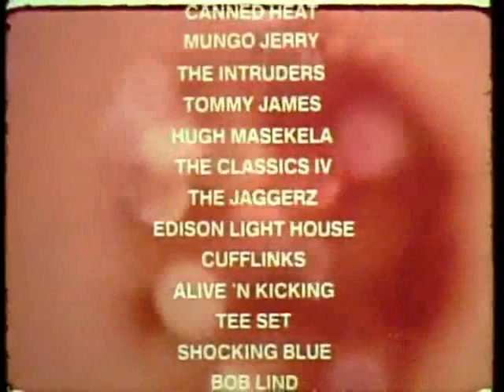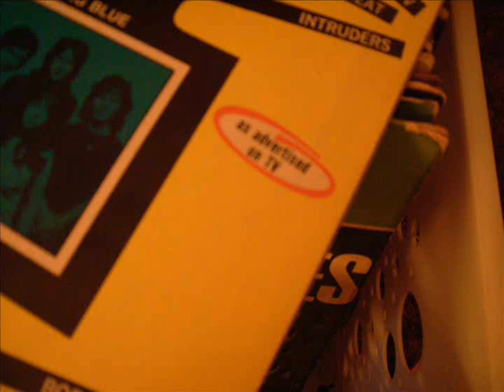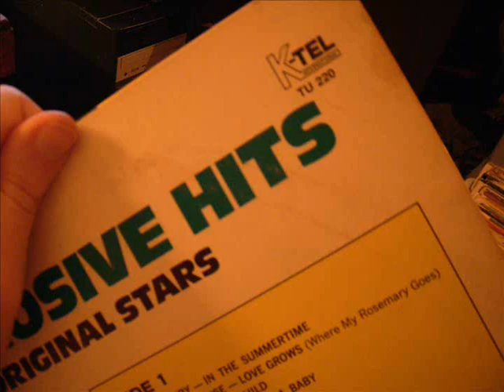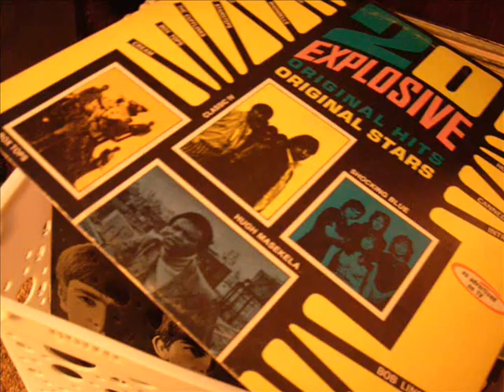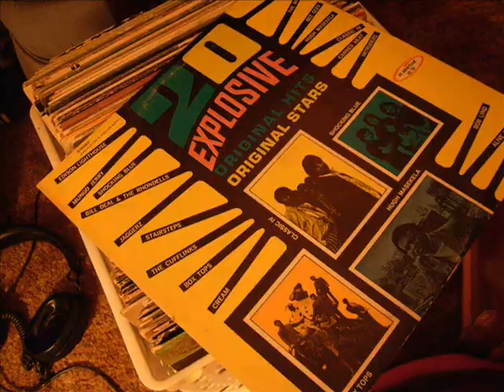K-tel: Cream - Sunshine Of Your Love 1968 + K-tel TV Spot 1971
From the 1971 LP, K-tel 20 Explosive Hits.